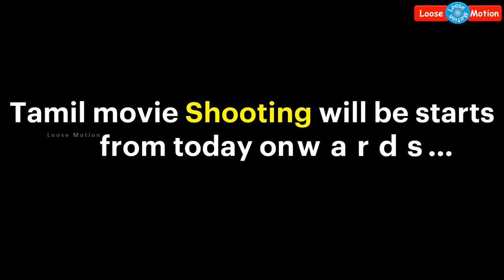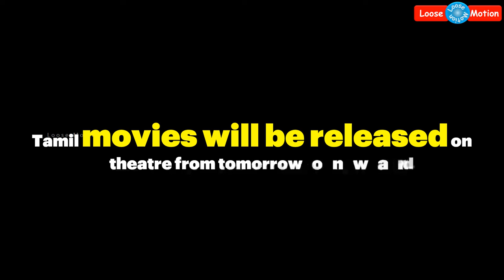Tamil Cinema Strike | Tamil movie release starts - Actor Vishal | தமிழ் படங்கள் ரிலீஸ்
Please watch this video which is about Tamil Cinema Strike.